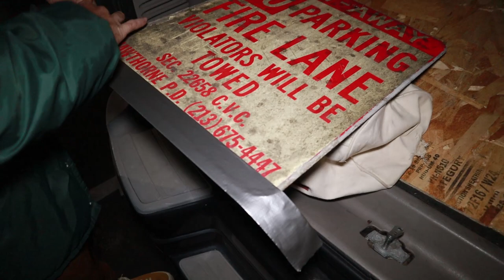Behind The Scenes of Skateboard Photography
I decided to hit this rail I had been looking at forever now, Eric AKA One More Try Photography was down to get a photo done, this is the behind-the-scenes footage of the night! Hope you enjoy it!